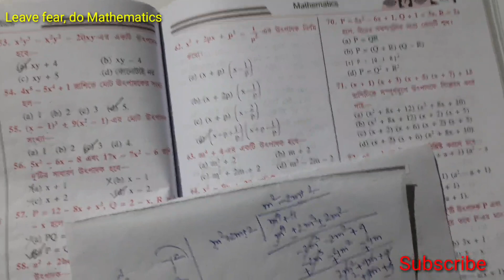Algebra crash course for nmms in bengali |Rupayan Algebra Solution| Algebra for nmmse |Class 8 math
All problems of Algebra from nmmse book of Rupayan publication is solved in this series of videos. রূপায়ণ এর NMMS বই থেকে বীজগণিত এর সব অঙ্কের সমাধান। পাতা - 79 problems 1-10
Page 79 and page - 80. Also helpful for developing tough Algebra problems solving skills for class 8 students